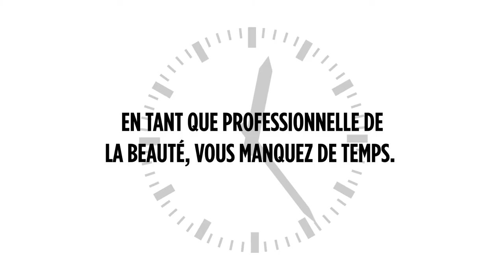Bientôt vous serez le MASTER de votre temps!